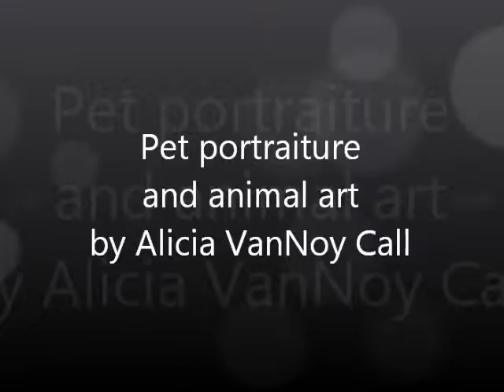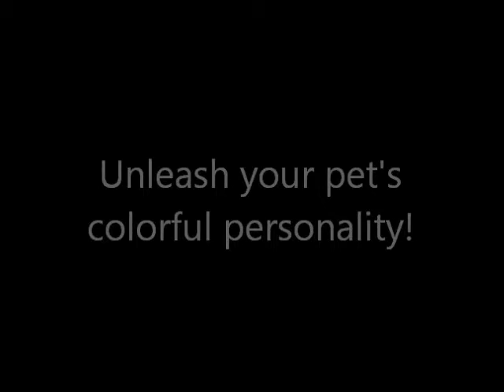DawgArt - Labrador mix - Speed paint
Pet portraiture and animal art by Alicia VanNoy Call.

This video features Fiesta Freddie, a sweet rescue saved by Corridor Rescue.